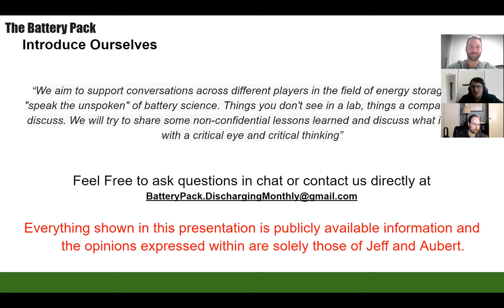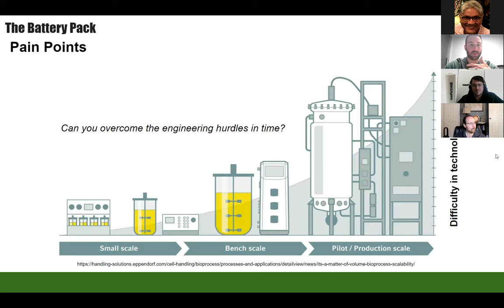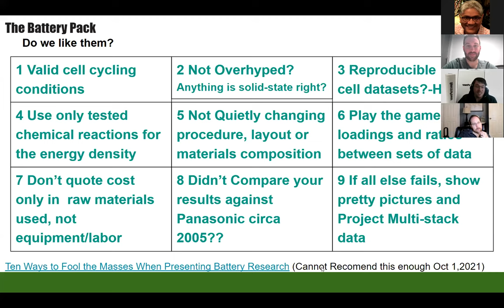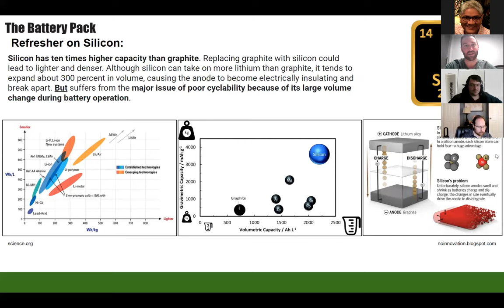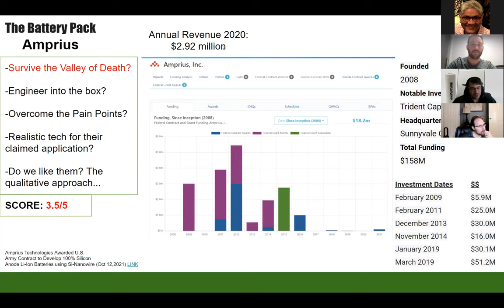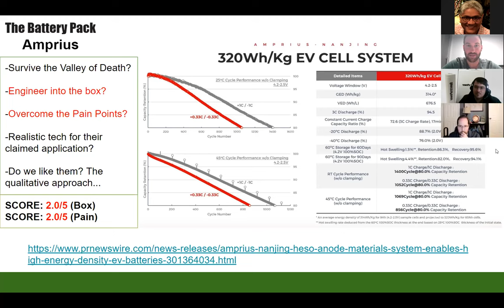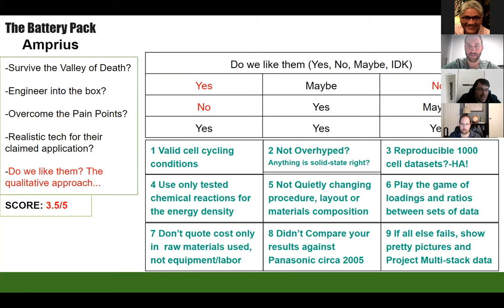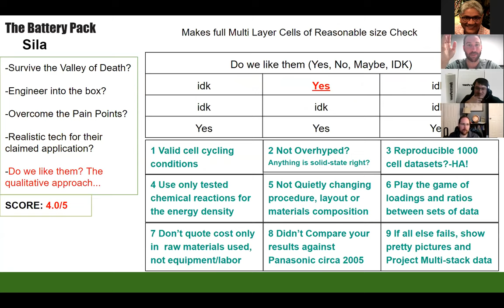Who's doing it Right? Silicon Part I of II Reviewing SilaNano and Amprius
This is Part One in a Two Part series on Silicon Battery Companies. Link to Part II

In this Battery Talk Video Jeff and Aubert give a primer on silicon anodes in lithium ion batteries and then go over two Silicon Battery Companies: Sila Nanotechnologies and Amprius Technologies They give an overview of each company and rate them each on a number of categories including: Surviving the Valley of Death, Engineering into the Box, Overcoming Pain Points, Matching Technology to Market, and a very qualitative do Jeff and Aubert like them.

*This presentation was first given October 16th, 2021 in collaboration with Battery Brunch and was recorded live at that event.

**This is an older video from before Jeff and Aubert created Battery Talk. It lacks much of the content and features of our newer work. If you are unfamiliar with Battery Talk, we would recommend you start with our newer content over this and our other older work.